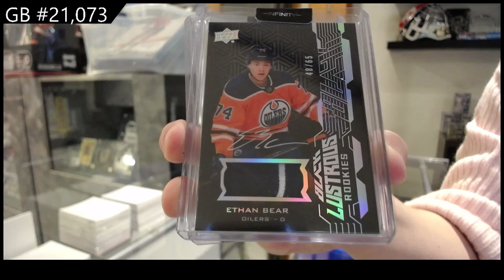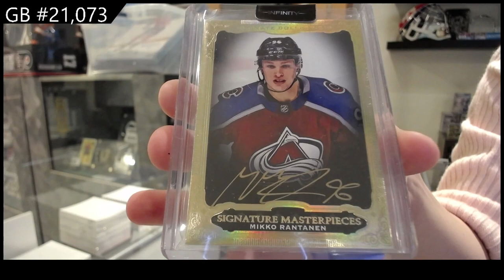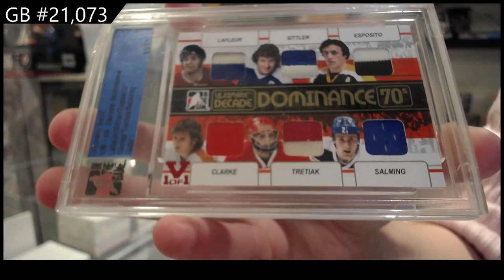CNC Infinity Plus Hockey 2 Box Break - CNC GB #21,073